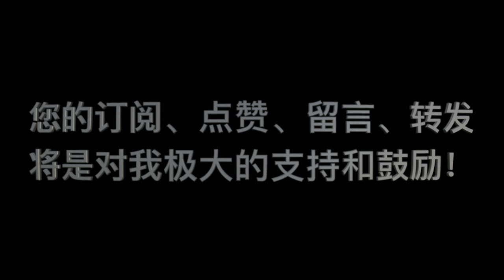《要义》 第06课 问答 02 "律法对新约的基督徒有何功用呢？有圣灵不就可以了？"